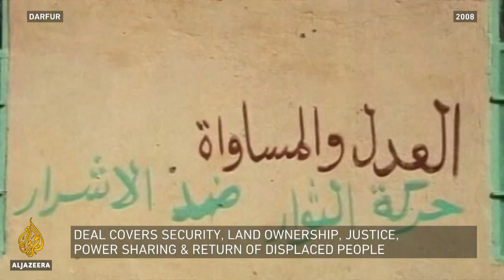Will the Darfur peace deal in Sudan last? | Inside Story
After nearly 20 years of conflict, Sudan's transitional government and rebels have agreed to end fighting in the Darfur region, as well as the states of South Kordofan and the Blue Nile.
South Sudan helped to negotiate the peace agreement.
However, at least two armed groups refused to sign the deal, and previous accords failed to end the killings.
Will this latest agreement hold?

Guests:
Alex De Waal - Executive Director, World Peace Foundation
Jamelah Ahmed - Member, Sudan Task Force
Cameron Hudson - Former Chief of Staff, Office of the U.S. Special Envoy to Sudan